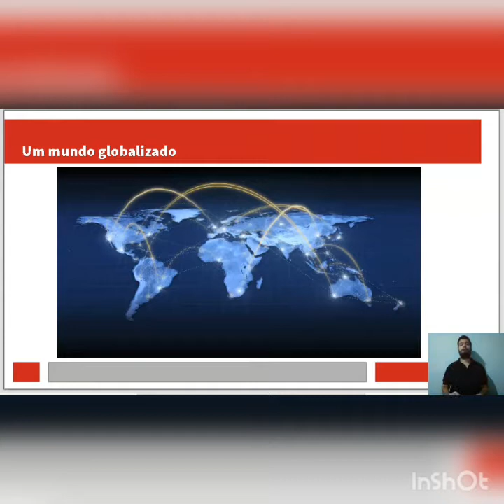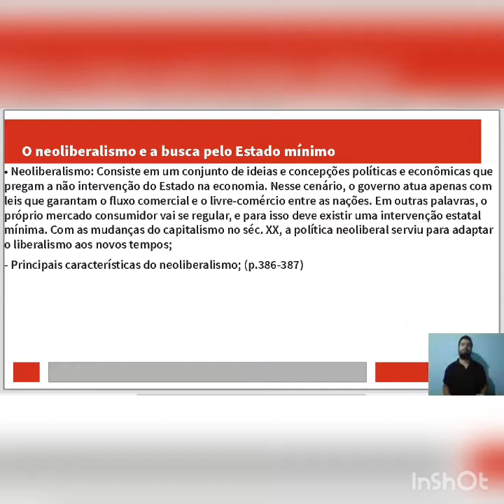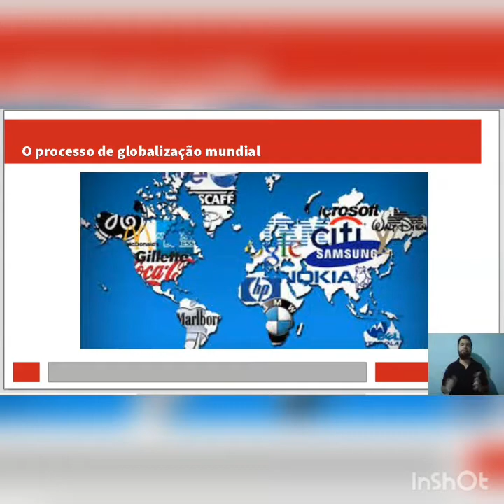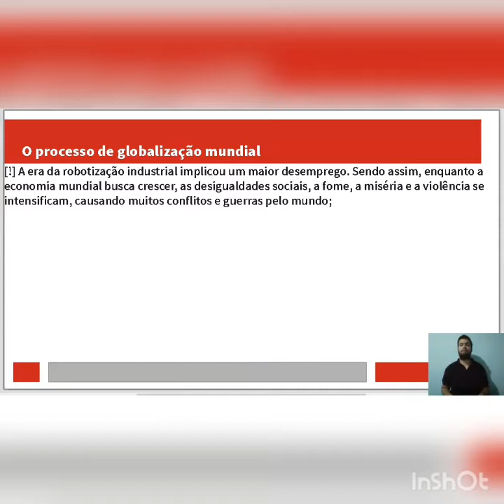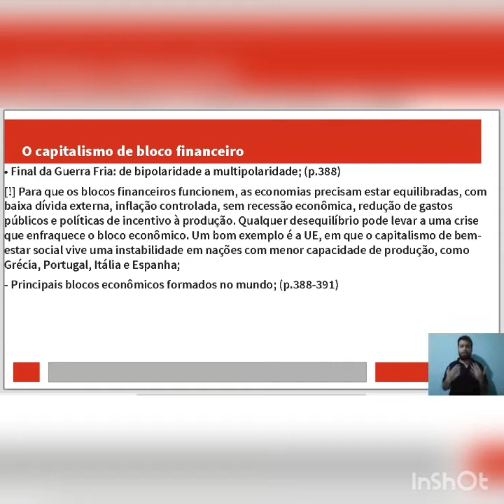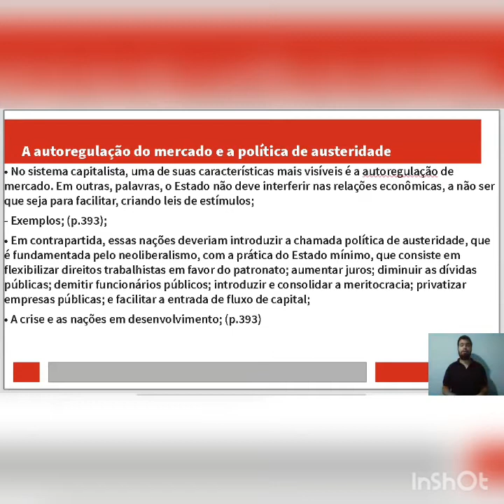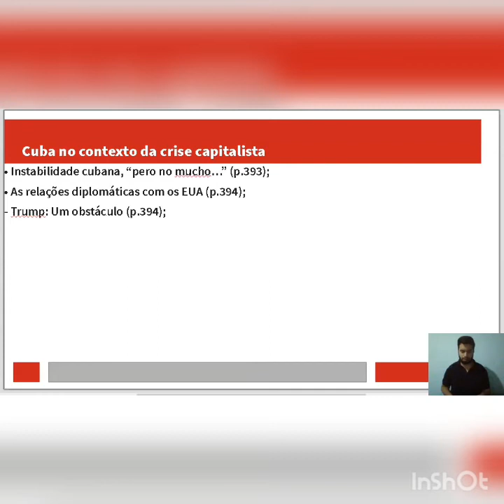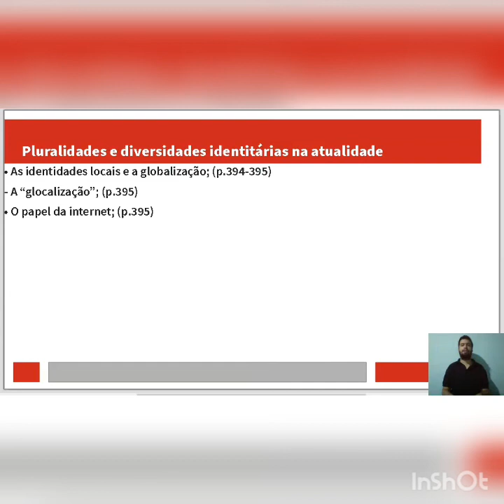Prof. Arthur - História - Um mundo globalizado (902)